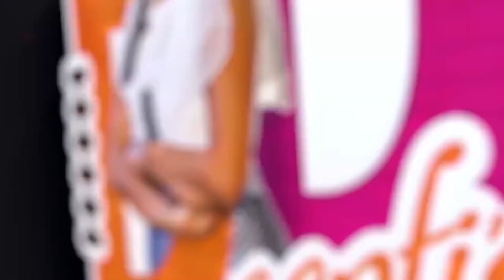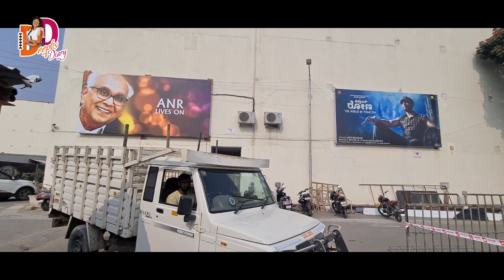Biggboss Mahotsavam || Biggboss Reunion Vlog || Deepti Nallamothu || Deepti's Diary || Tamada Media